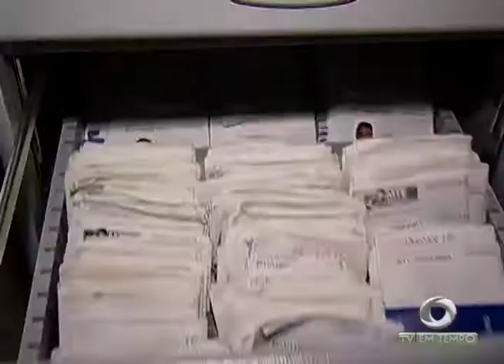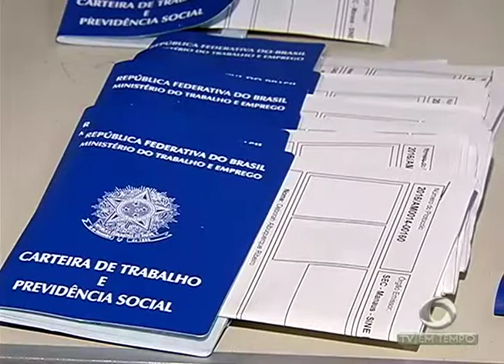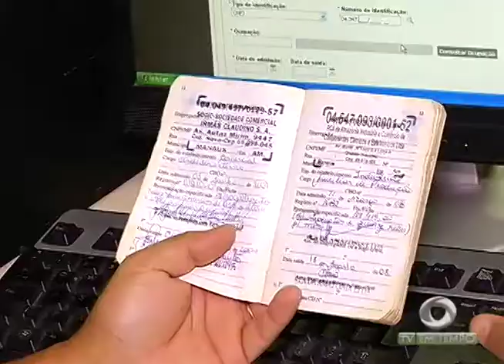Reforma trabalhista aprovada em julho pelo governo federal entra em vigor a partir de hoje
01º BLOCO JORNAL 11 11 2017 - Reforma trabalhista aprovada em julho pelo governo federal entra em vigor a partir de hoje